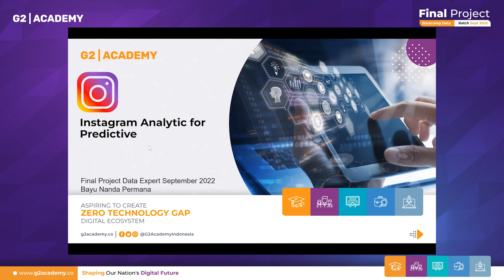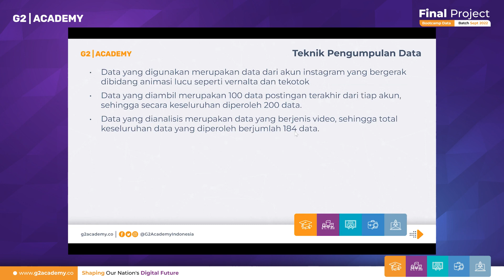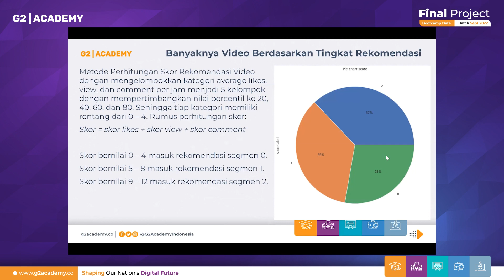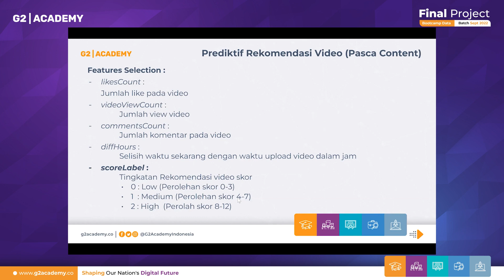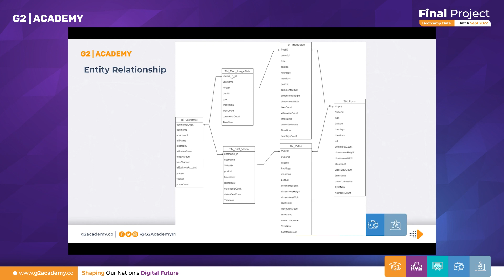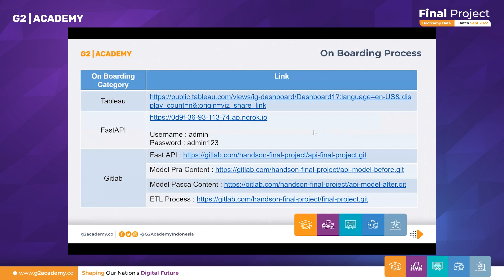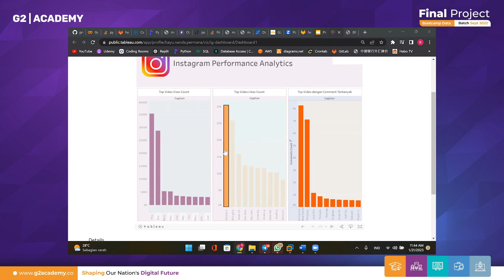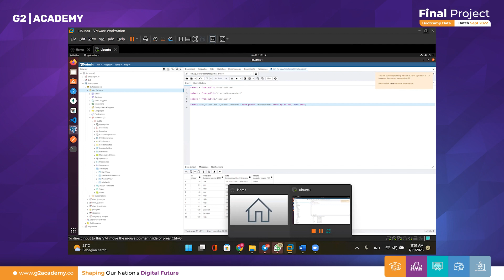Bootcamp Data Expert Batch Sept 2022 - Instagram Performance Analytics for Predictive The Best Video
Instagram Performance Analytics for Predictive The Best Video

Melakukan analisis prediktif berdasarkan data histori dengan bantuan machine learning, sehingga mampu memberikan saran saat sebelum konten dibuat dan bagaimana memilih video terbaik yang cocok dilakukan boost post.

Bayu Nanda Permana - Bootcamp Data Expert Batch Sept 2022